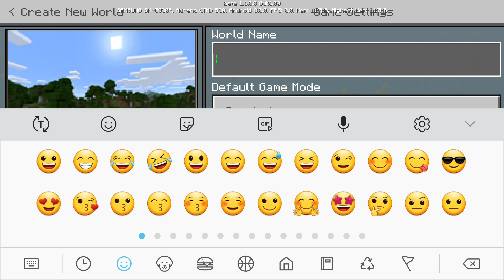August 5, 2018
Just testing quality